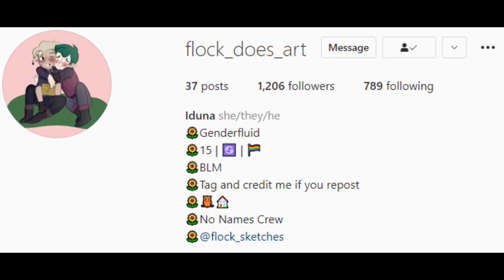Lumity Short Compilation #41 (Comic FanDub)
Bored #41